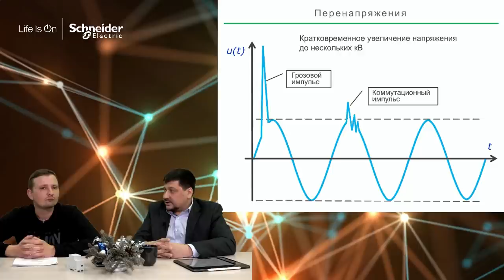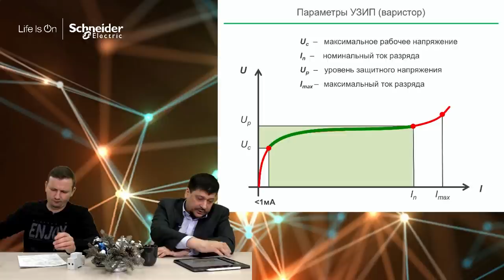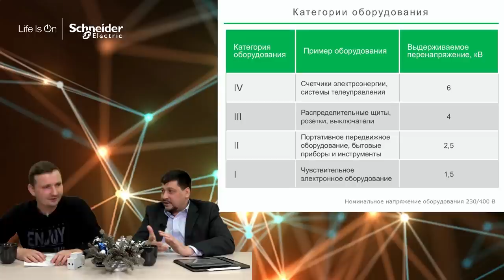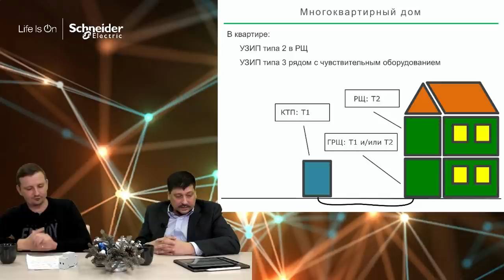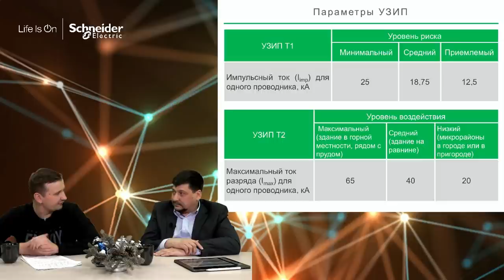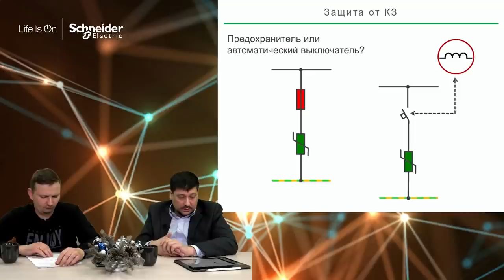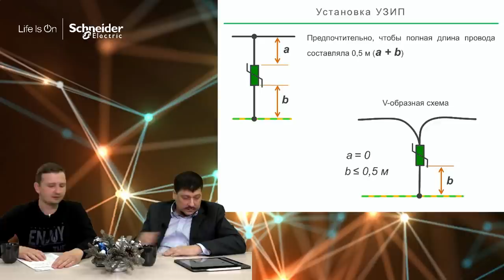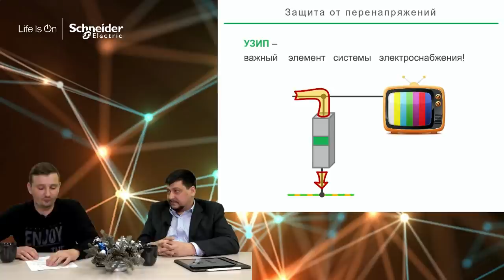Устройство Защиты от Импульсных Перенапряжений, как и куда ставить УЗИП. Доцент МЭИ, Кваснюк А.А.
Друзья, вашему вниманию, запись прямого эфира, проходившего в группе ВКонтакте "Электрик" ), на тему: "Основные вопросы применения УЗИП."

Участники эфира:
Доцент национального исследовательского университета "МЭИ", Антон Александрович Кваснюк
и Вяткин Александр ( КомандаГОСТплюс )

Тайм-коды:
0:00 Начало.
0:06 Вступление и приветствие.
1:58 Что такое и какую функцию несут УЗИПы, каких типов они бывают, чем отличаются друг от друга, в том числе по классам защиты?
9:00 Есть ли утечка у варисторного УЗИПа (через варистор), если есть, то насколько она большая и влияет ли на работу УЗО?
10:25 Какой средний срок службы варистора и что может на него повлиять?
16:19 Категории оборудования по устойчивости к импульсным перенапряжениям. Подбор УЗИП в соответствии с категорией оборудования.
19:20 Прямой и непрямой удар молнии.
22:35 Частный дом с воздушным и с подземным вводом. Какие классы УЗИП и в каких местах вы бы порекомендовали установить?
23:35 Достаточно ли разрядника (УЗИП Т1) в щите учета на опоре, или нужна ставить еще один внутри дома?
25:00 Рекомендации по защите от перенапряжений для квартиры в многоэтажном доме. Нужно ли устанавливать УЗИП в квартире и насколько это оправдано?
29:36 Подбор УЗИП по максимальному току разряда.
28:07 Есть ли какой-то смысл устанавливать УЗИП класса 1 или УЗИП класса 1+2 без установки УЗИП последующих классов?
32:53 Что будет, если установить ТОЛЬКО УЗИП класса 3, без типа 1 и 2?
34:51 Чем лучше и правильнее защищать УЗИП: предохранителями или автоматом?
39:43 Можно ли считать достаточной защиту УЗИП только вводным автоматом? То есть без установки отдельной защиты именно на УЗИП.
41:57 Нужно ли защищать УЗИП второго класса, люди жалуются, что именно по 2-му классу не могут найти информацию.
42:48 . Если в доме нет заземления, можно ли подключать УЗИП класса 1 или класса 2 к PEN-проводнику? То есть «вход» - одна или три фазы, «выход» - PEN-проводник.
45:03 Вопросы о расстояниях по кабелю, между УЗИПами разных классов.
48:30 Какого сечения и какой длинны должен быть РЕ-проводник от УЗИПов классов 1 и/или 2 до шины РЕ?
51:40 На каком максимальном расстоянии должен располагаться УЗИП 3-го класса (Т3) от защищаемого оборудования?
53:27 Можно ли УЗИП 3-го типа установить сразу на все оборудование, тоесть в щите, до групповых автоматов.
54:10 Если на вводе в здание установлен УЗИП класса 1+2, то нужно ли внутри здания устанавливать УЗИПы класса 2, или можно устанавливать сразу класс 3?
54:35 Обязательно ли ставить УЗИП в цепи N-проводника? Или можно ставить только на фазные проводники?
55:05 Сколько прямых и сколько косвенных ударов молний может в среднем выдержать варистор?
56:00 Какова вообще вероятность того, что УЗИП нам когда - нибудь пригодится. Как определить степень необходимости устройства защиты от импульсных перенапряжений в нашей квартире или частном доме?

Большое спасибо компании Schneider_Electric в целом, и Адине Жуматовой в частности, за организацию столь интересного, а главное, полезного для нас всех прямого эфира.

Спасибо за внимание и безопасного вам электричества!